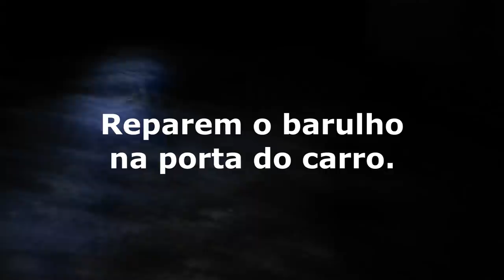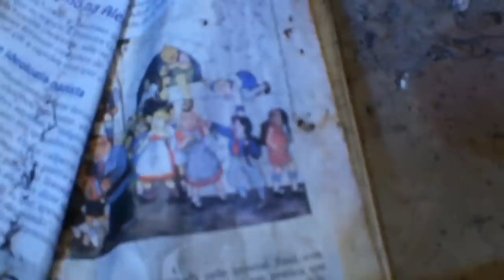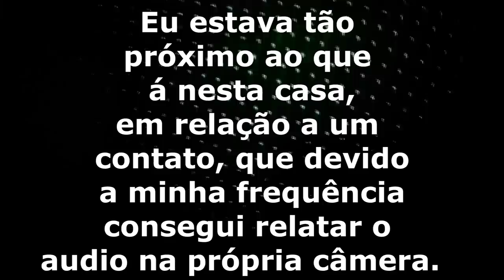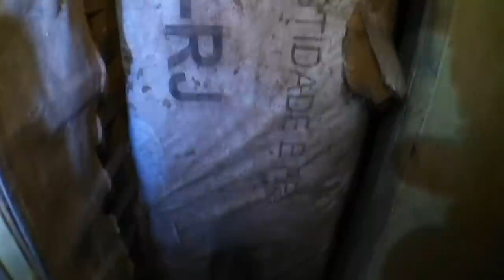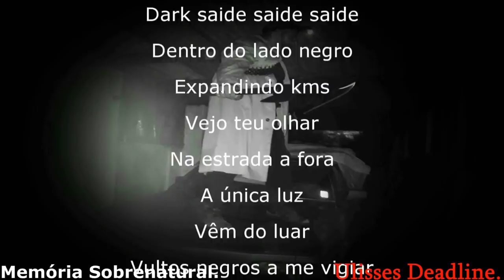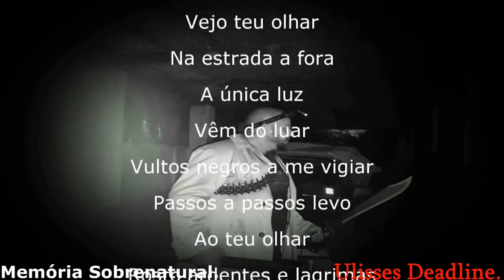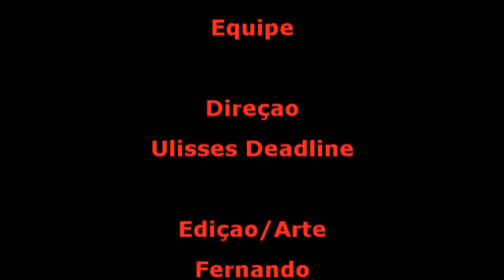DeadLine em: Invocação do mal 14 Demônios Memória Sobrenatural